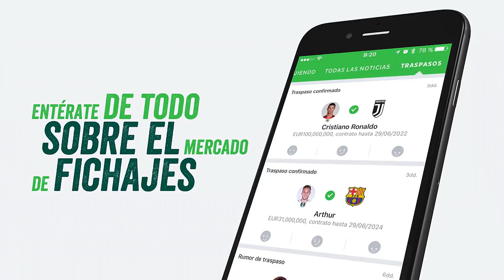JOQERR vs. RAIDER: Semifinal - DEM Mid Season 2018 | MARALB REACT